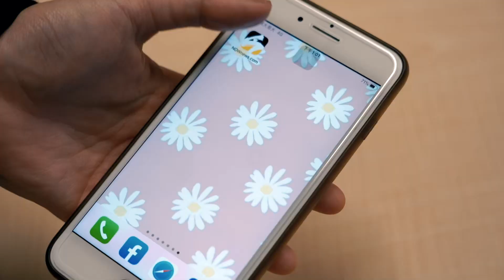中職／隊長林哲瑄完成手術 悍將暖心送祝福「等你回來」｜NOWnews